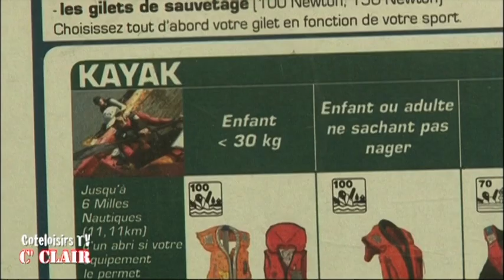Loisirs sur l'eau : Sécurité à bord !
Chapitre 1 Loisirs sur l'eau : sécurité à bord ! Rappel des vérifications à faire avant de partir en mer, suivi du témoignage d'une championne du monde de kitesurf sur l'importance du gilet de sauvetage et enfin les bons conseils d'un expert pour bien choisir son gilet.